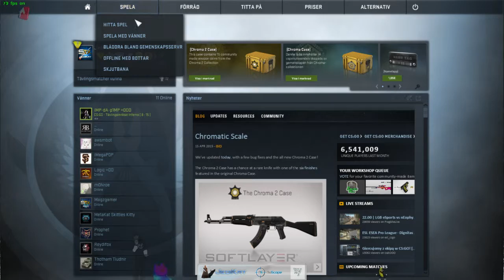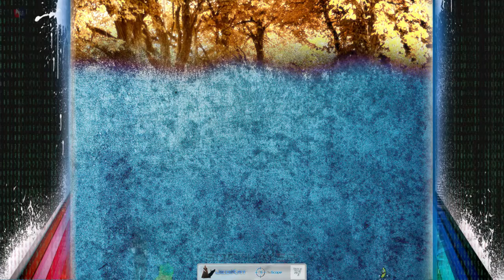CS:GO chill time DM - 1 / 4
Me playing DM.